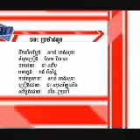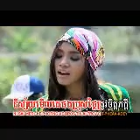Blue Diamond Karaoke vol2 #6